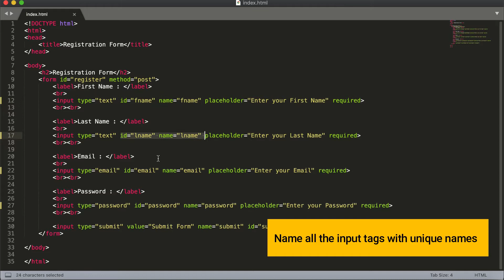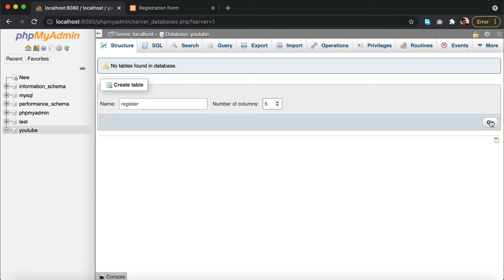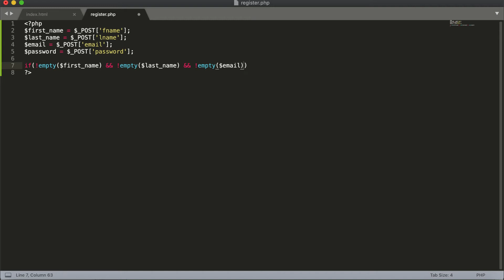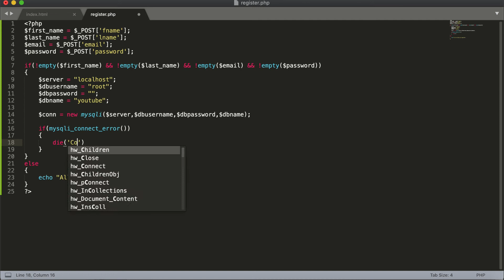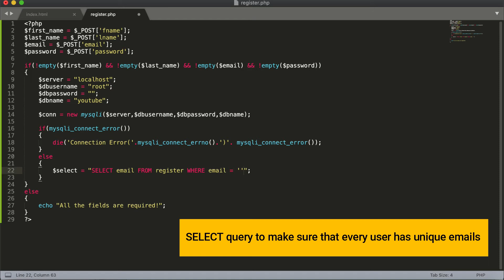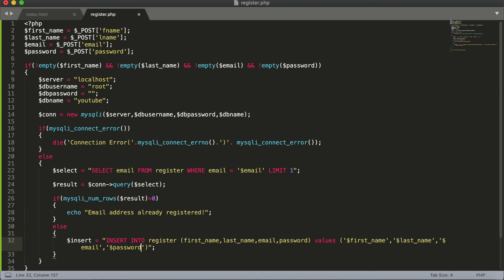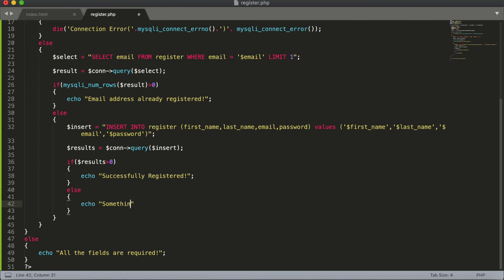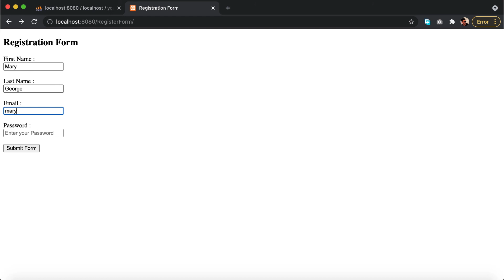How to Connect HTML Register Form to MySQL Database using PHP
In this video you will learn about connecting the HTML Register Form to MySQL Database using PHP.